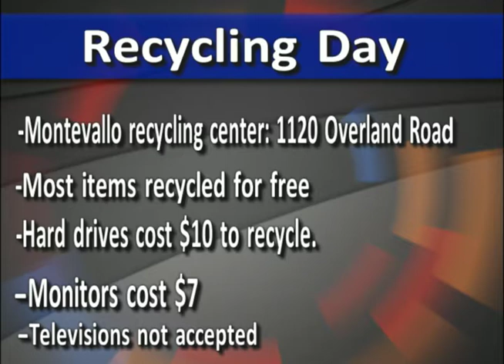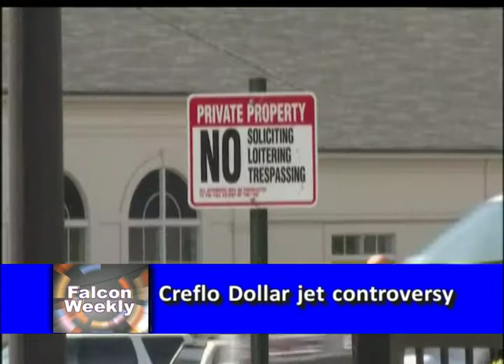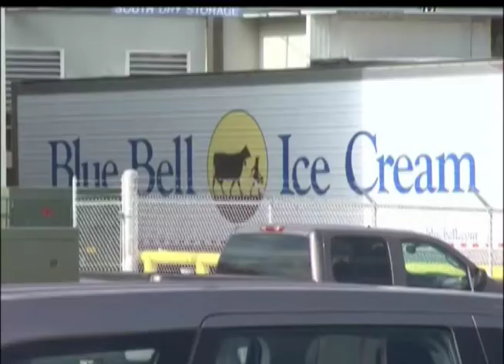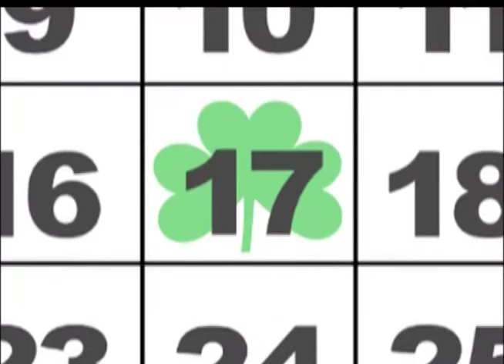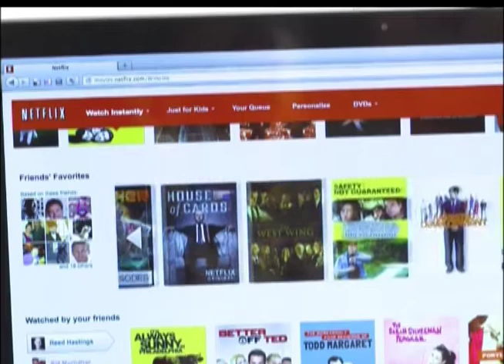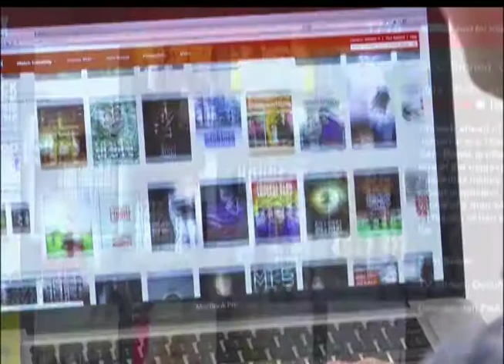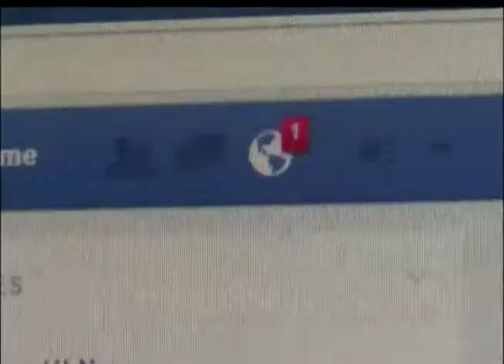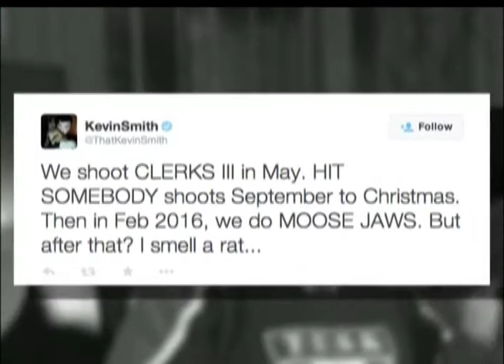Falcon Weekly - March 16, 2015